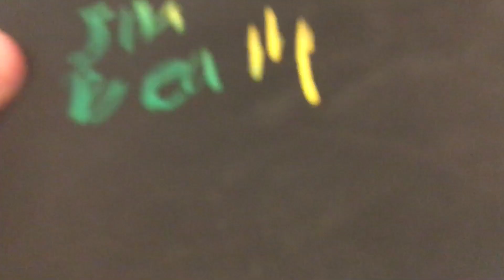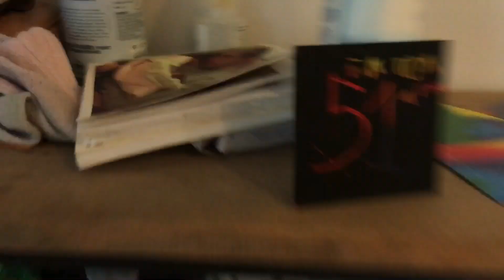Scavenger hunt 1